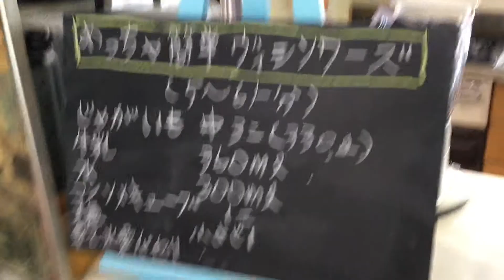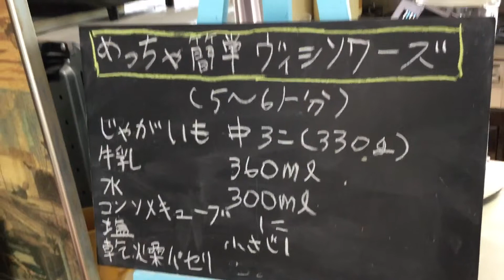グダグタ料理教室第67弾 めっちゃ簡単ヴィシソワーズ 前半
じゃがいもの冷たいポタージュスープ